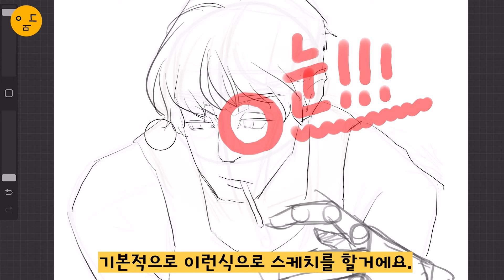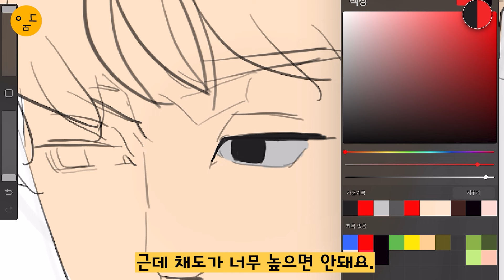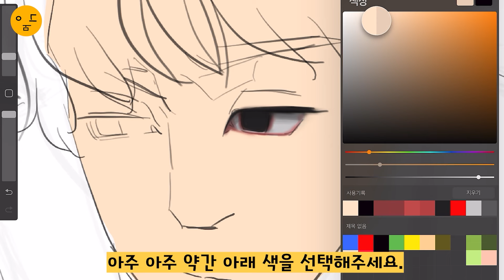초보자라면 꼭 보세요 진짜... 눈 컬러링 꿀팁 🖐🏻